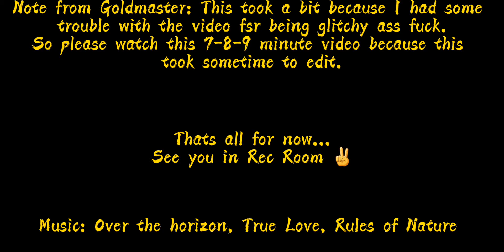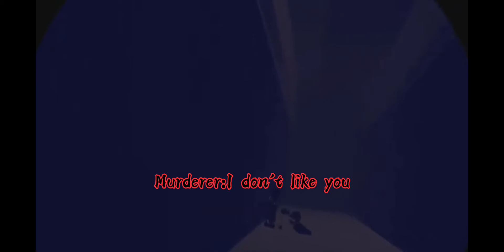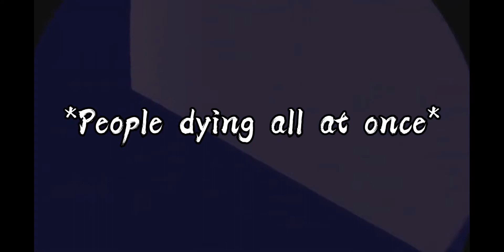Rec Room Asylum Murder Mystery |Pt:3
Hey look! It's another non-livestream Rec Room video lol.